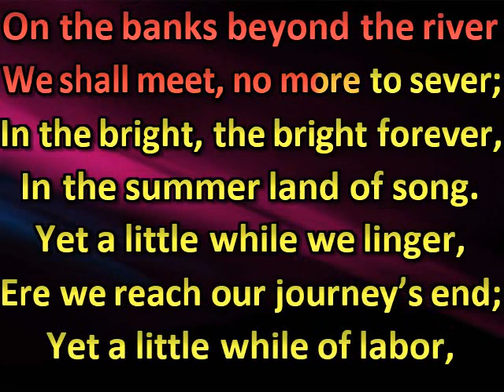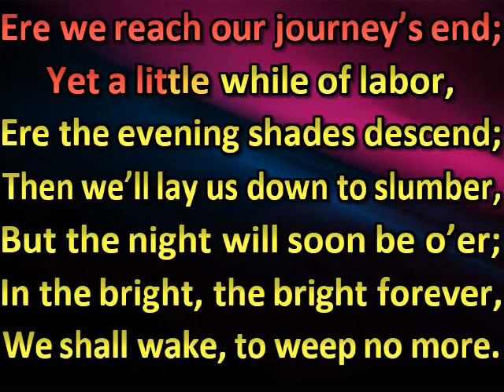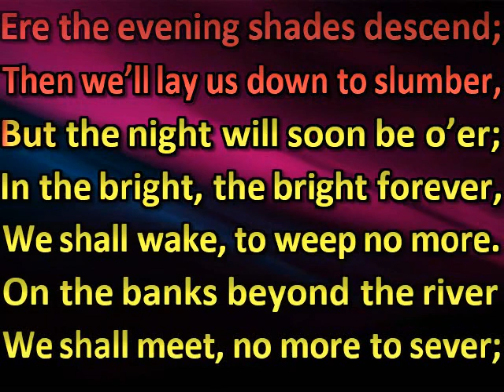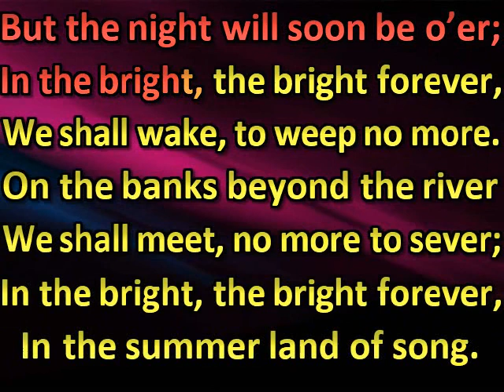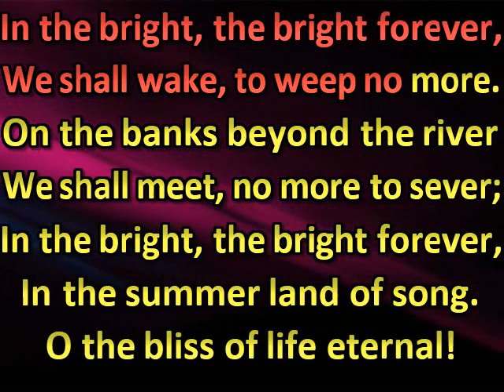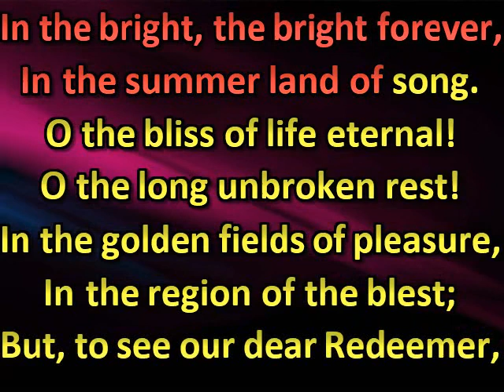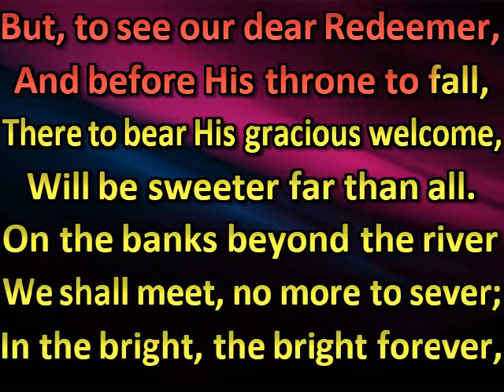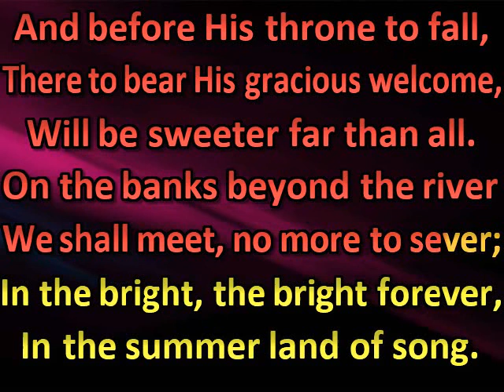The bright forever